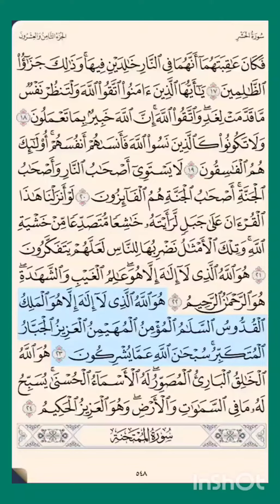سورة_الحشر ص ٥٤٨